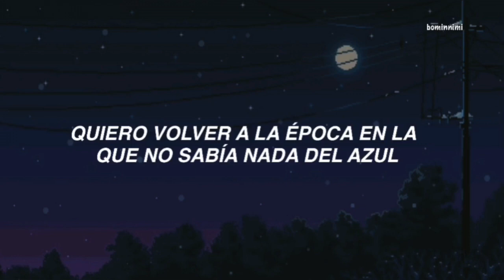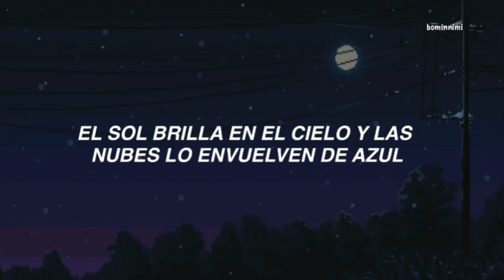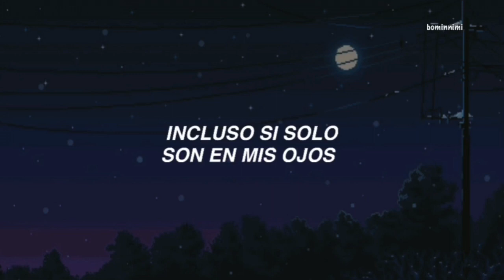J-hope - Blue Side // Sub Español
All rights Administered by Big Hit Labels

⤻ perdonen si encuentran algunos errores

jhope blue side sub español
jhope blue side español
jhope blue side traducida al español
jhope blue side lyrics color coded